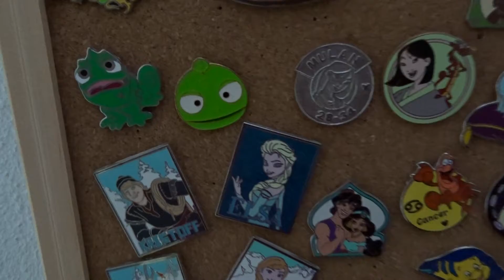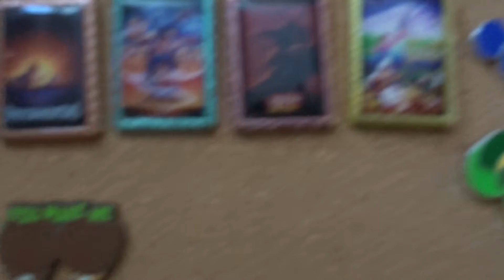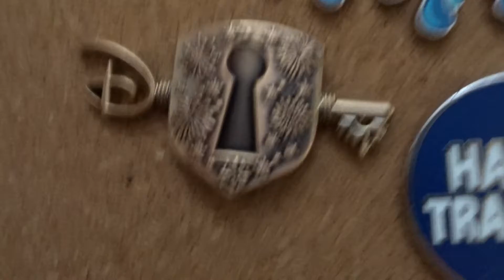update pinboarden vlog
Hoi Allemaal,

Bij deze de beloofde vlog met een update van mijn pin borden.
Binnenkort komt er 1 of meerder vakantie vlogs online.
Nog geen idee hoe en wat, ligt een beetje aan wat ik ga vloggen.
Ook komt er weer een vlog aan met nieuwe pins. :)
Geen idee of dit voor de vakantie vlog(s) komt of erna.
We gaan het zien, tot de volgende vlog in ieder geval :D

Magische groet,

Susan